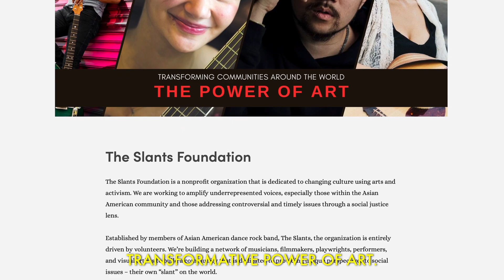About The Slants Foundation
The Slants Foundation is a nonprofit organization that is dedicated to changing culture using arts and activism. We are working to amplify underrepresented voices, especially those within the Asian American community and those addressing controversial and timely issues through a social justice lens.

We believe in amplifying voices that challenge conventional thinking. From our events to our grants, we hold equity, creativity, and justice at the center of what we do.